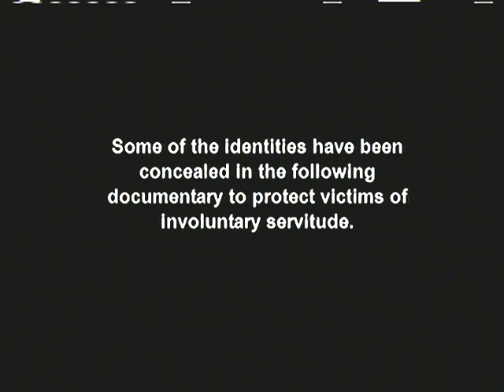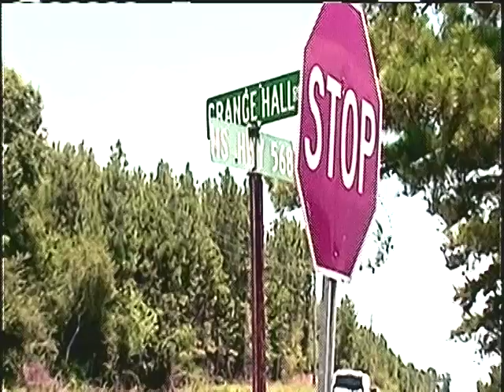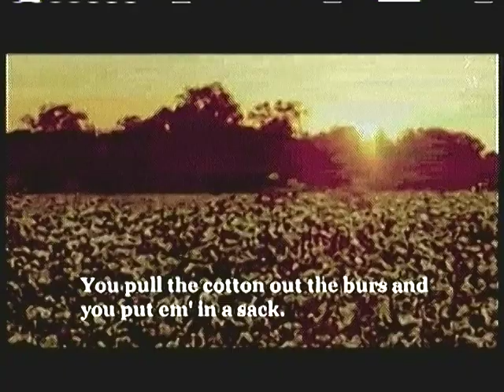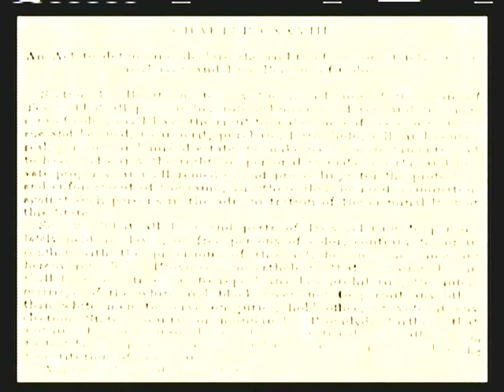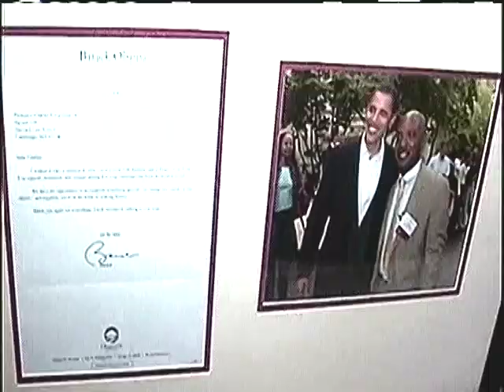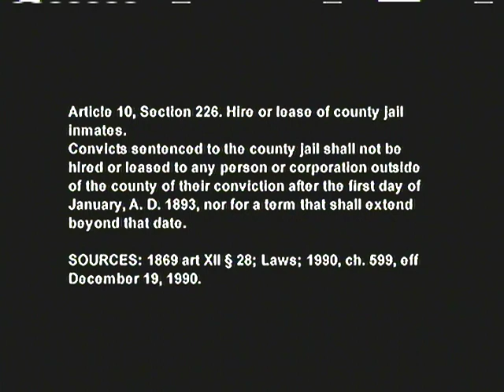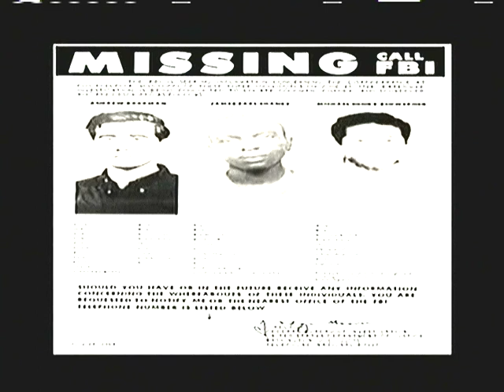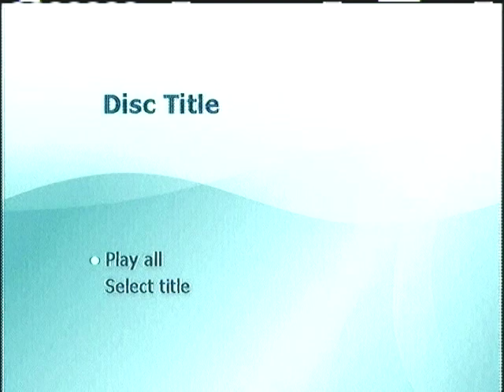STILL ON THE PLANTATION